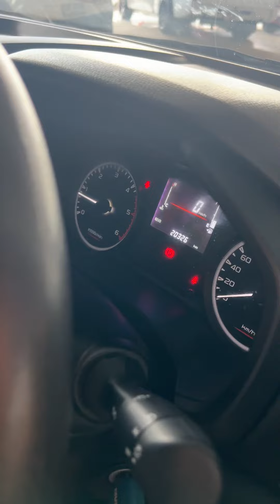ลูกค้าขอดูรถจรวดทางเรียบ